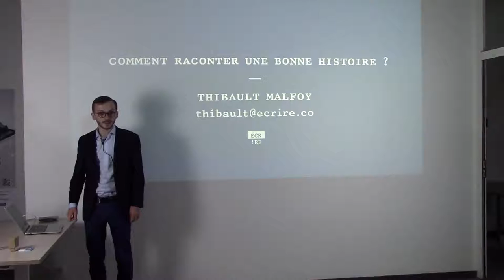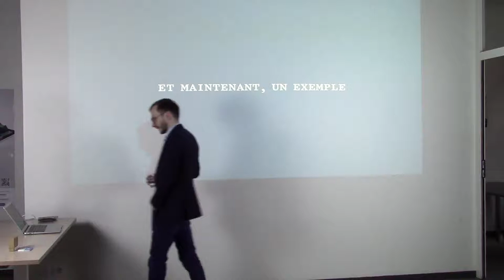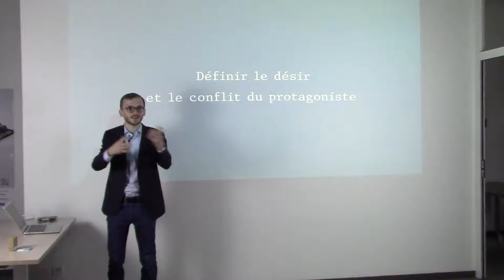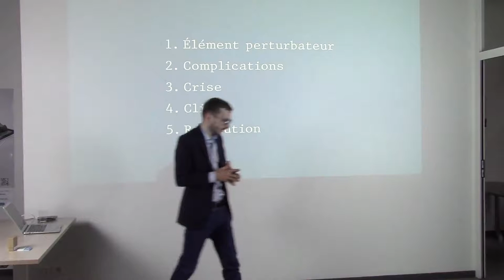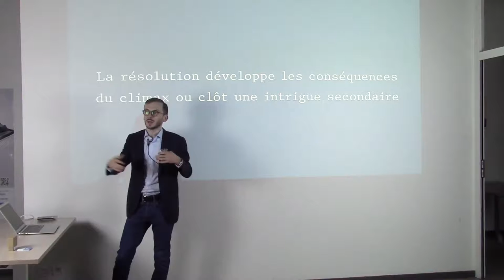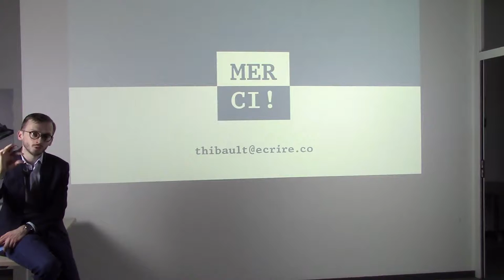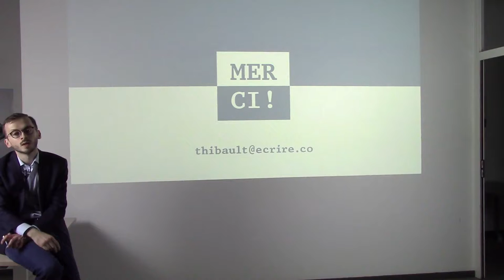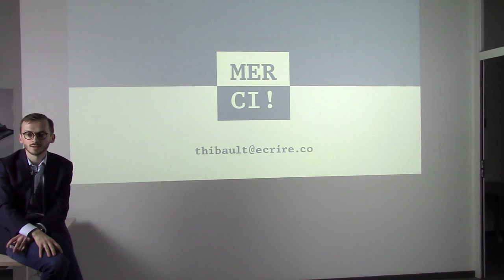Comment raconter une bonne histoire · Thibault Malfoy